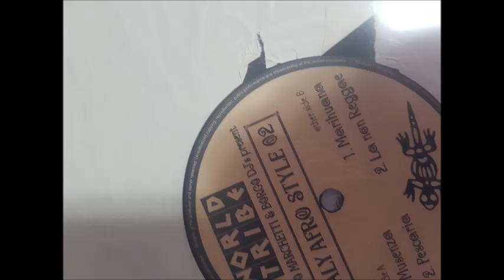DJ DAMIANO MARCHETTI BORGO MARYUANA